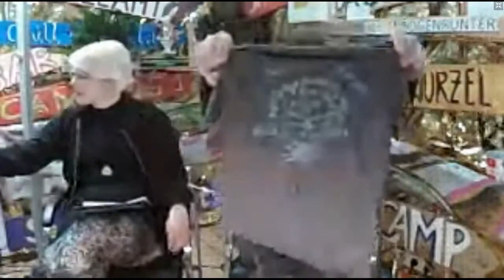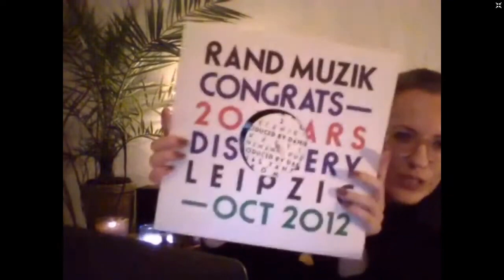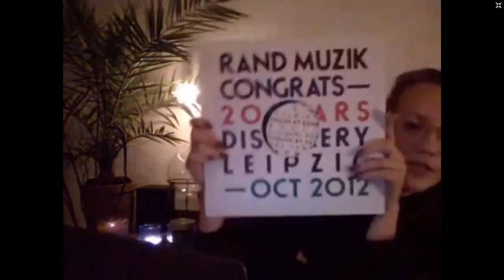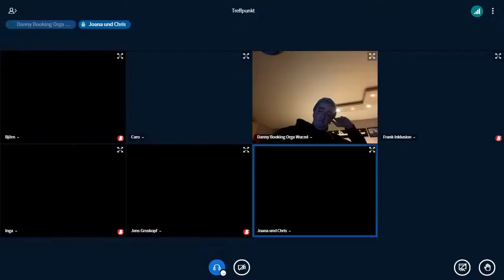Wurzelfestival Glühwein Meeting / Modellprojekt 2020/21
Wir beantworten Fragen von euch im Live-Stream.
Reden über das Modellprojekt 2020 und 2021.
Und wusstest ihr, wieviele helfende Hände man so benötigt, um ein Festival zu stemmen? Antwort findet ihr im Video (wir waren baff als wir es ausgerechnet hatten).

Gewinner Maik Meyer bitte melde dich ;)